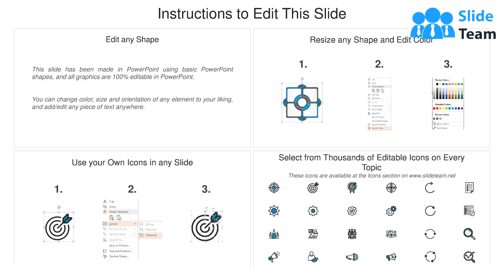Extract Transform Load Data Pipeline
Presenting this set of slides with name Extract Transform Load Data Pipeline. This is a three stage process. The stages in this process are Engineering, Preparation, Analytics. This is a completely editable PowerPoint presentation and is available for immediate download.